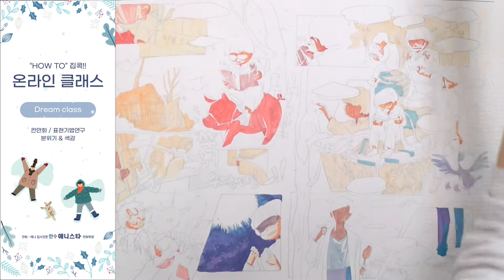칸만화 표현기법 분위기색감 1 만화애니전문 애니스타만화학원[만수캠퍼스]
만화애니전문 애니스타만화학원 만수캠퍼스

상담문의
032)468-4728